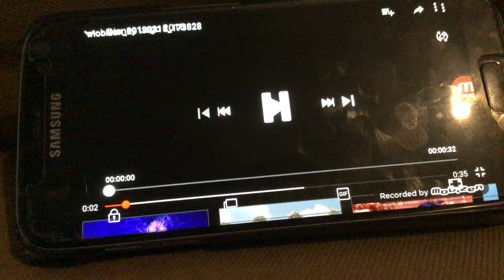Disney (2019)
Requested By Sonia Silva.